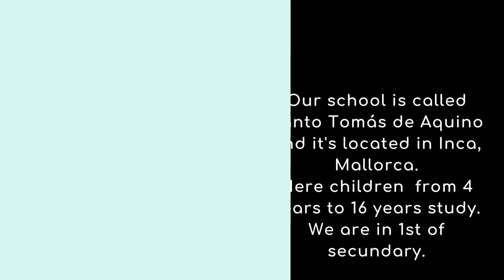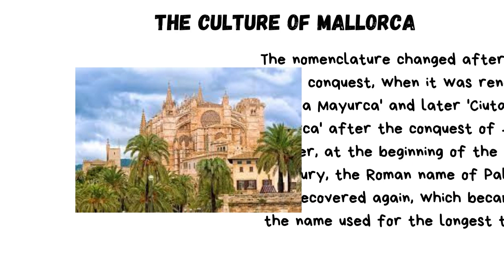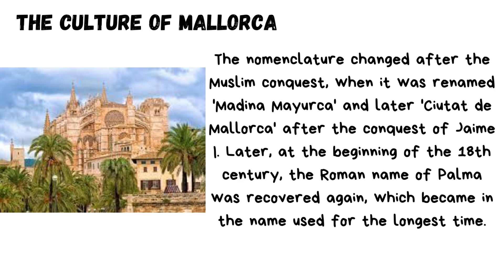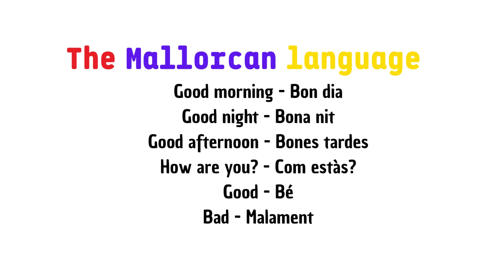Video presenttaion of Mallorca and of Colegio Santo Tomas de Aquino Inca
Students from Colegio Santo Tomas de Aquino Inca present their city and their school.